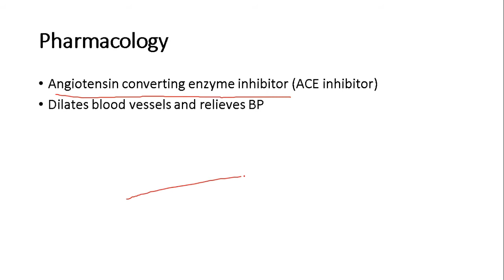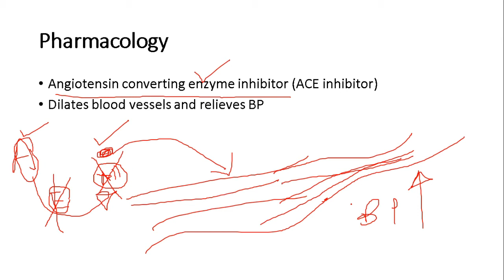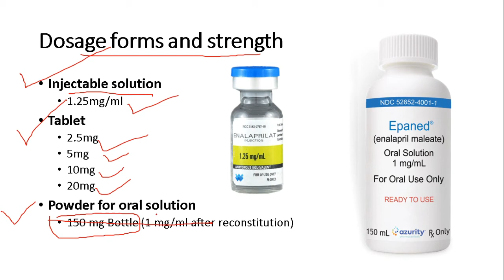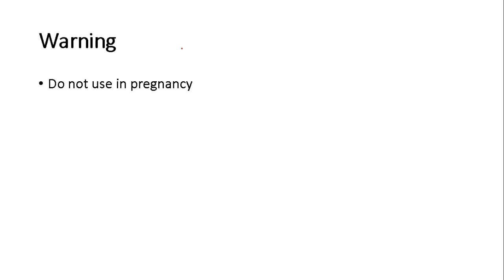Enalapril Maleate tablets ip 5mg, 10mg, 20mg 2.5mg, tablets uses, Dosage and side effects - Hindi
This video about Enalapril Maleate tablets ip 5mg use in hindi, 10mg, 20mg 2.5mg, tablets uses, Dosage  and side effects - Hindi
Enalapril maleate tablets ip 5mg, 10mg, 2.5mg, 20mg tablets uses and side effects - hindi

renitec tablet uses in urdu,
renitec 5mg review,
co renitec tablet uses in urdu,
cardace 5mg uses in hindi,
cardace tablet 5mg,
enalaprilat pronunciation,

enalapril maleate tablets ip 5mg in hindi,
enalapril pronunciation,
enalapril maleate,
enalapril mechanism of action,
enalapril maleate tablets ip 2.5 mg uses in pakistan,
enalapril 25 mg,
enalapril uses,
enalapril maleate 2.5 mg tablet,
enalapril maleate tablets ip 2.5 mg,
enalapril maleate dosage,